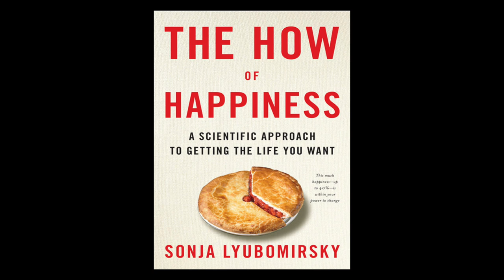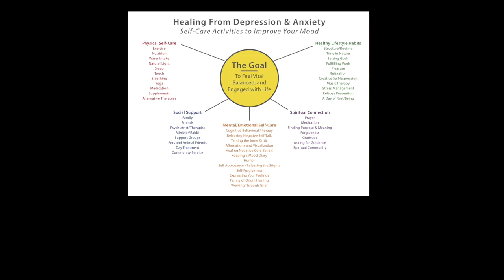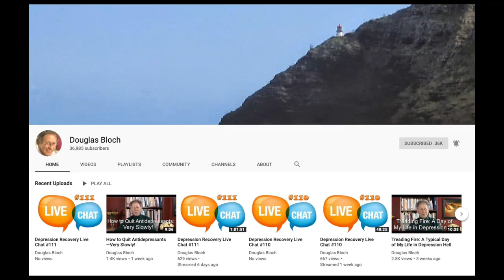The Science of happiness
In this video, author and mental health educator Douglas Bloch shares the latest research on what makes us happy, as well as answering the question, "Does having more money make people happier?"